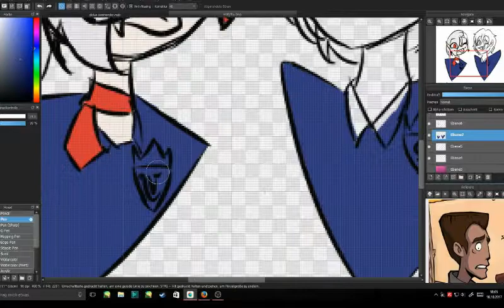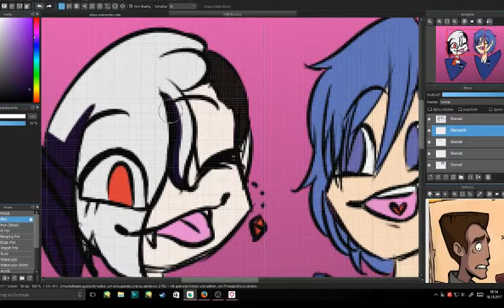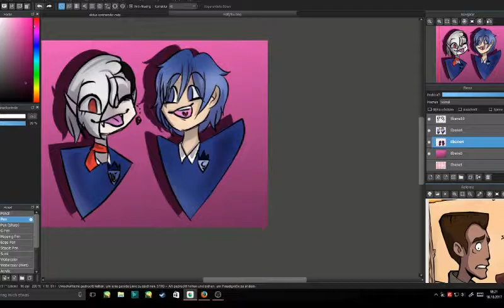SPEEDPAINT- Coloring doodles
Just coloring these chibi oc doodles :3